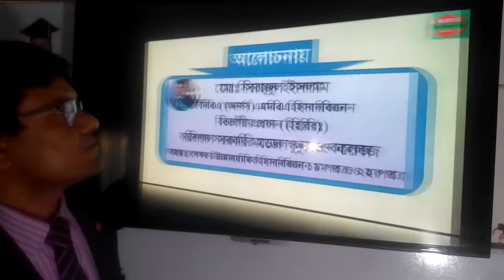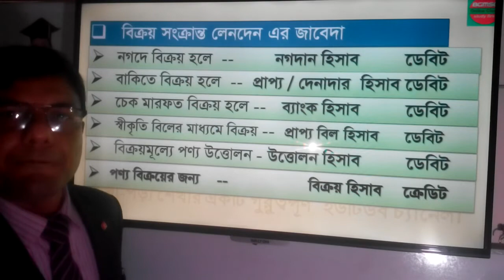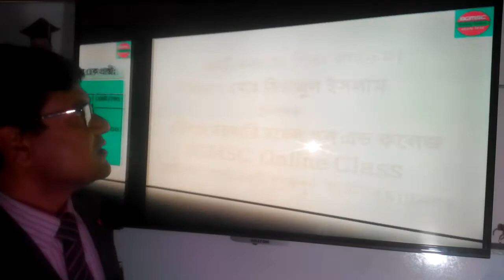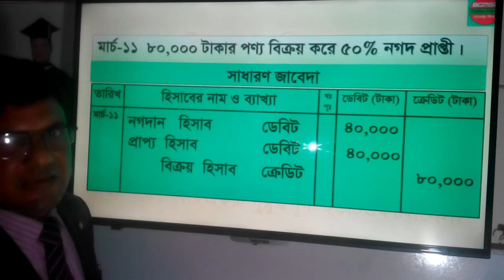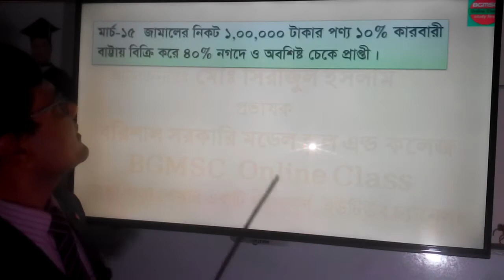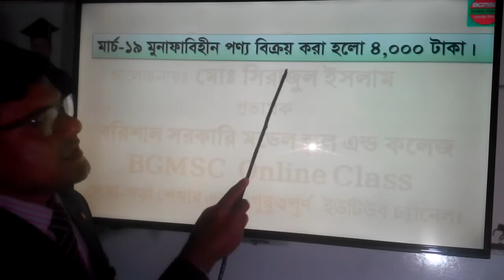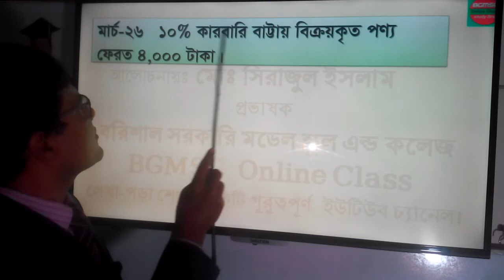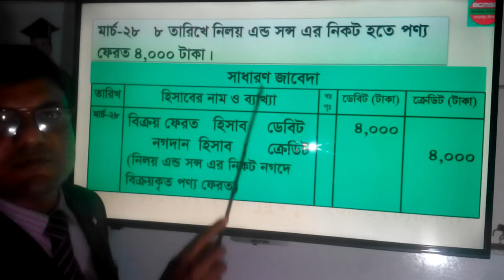Accounting journal part-3 | হিসাবজ্ঞিান- এর বিক্রয় এবং বিক্রয় ফেরত সং্রান্ত লেনদেন এর জাবেদা।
হিসাবজ্ঞিান- এর বিক্রয় হিসাব এবং বিক্রয় ফেরত হিসাব সংক্রান্ত বিভিন্ন প্রকার লেনদেন এর জাবেদার নিয়মাবলী।